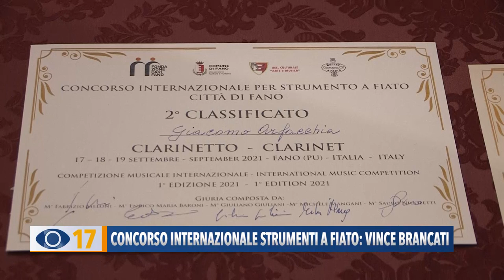Concorso Internazionale Strumenti a Fiato: vince Brancati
La scorsa domenica si è conclusa la prima edizione del Concorso internazionale strumenti a fiato Città di Fano, una competizione che ha visto in gara clarinettisti, da tutta Italia, ma anche dall’estero. “Un grande successo ha commentato l’ideatore, il Maestro Sauro Nicoletti”.